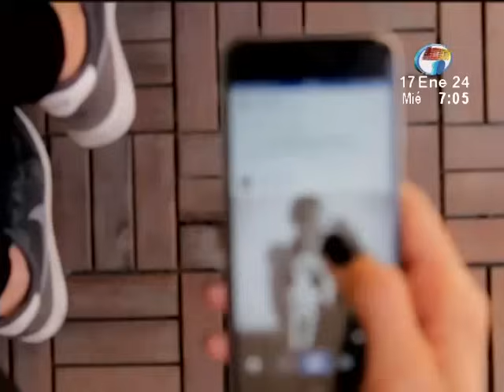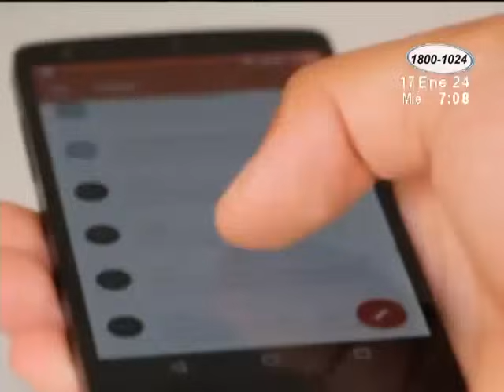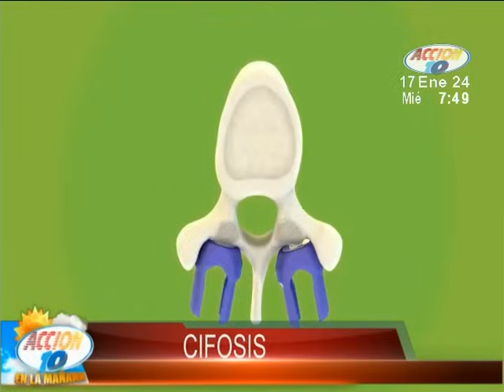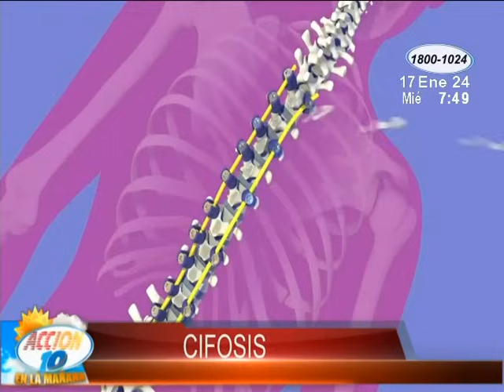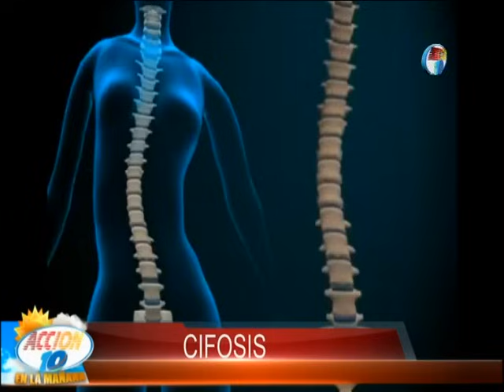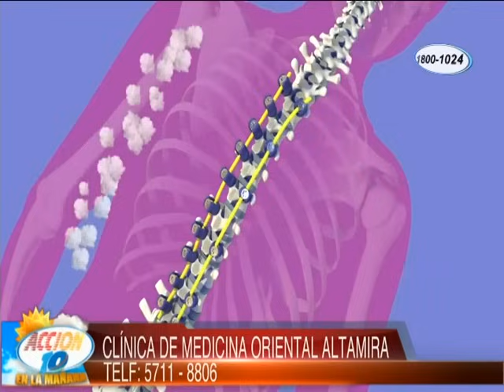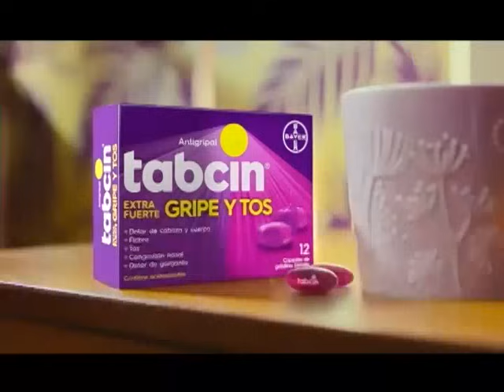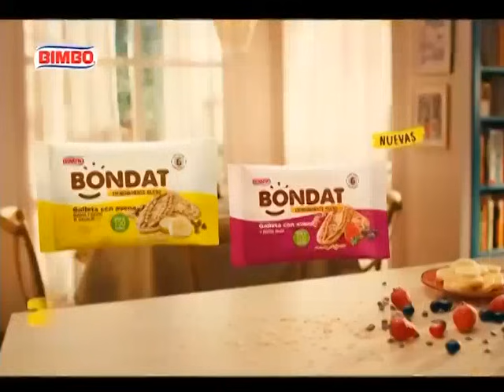Acción 10 en la Mañana: 17 de enero del 2024